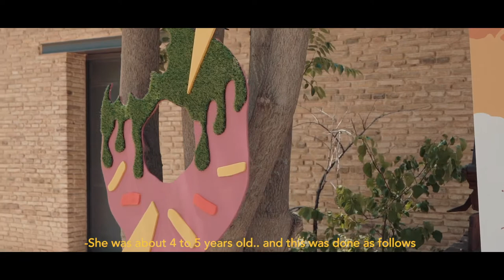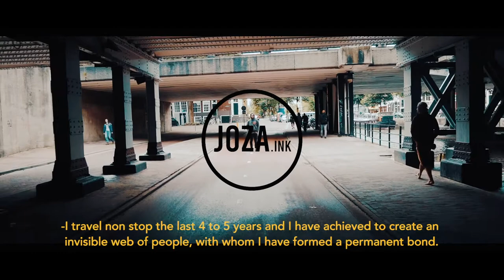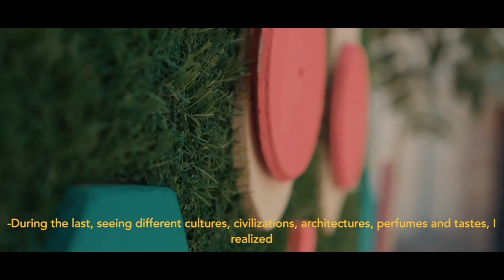My TEDx NTUA speech | Joza.ink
Last April I had the opportunity to be part of TEDx NTUA team.
It was such a pretty and different experience!

The purpose of this video is to get a taste of my speech

Thanks again the team of TEDX NTUA for the trust that they showed me